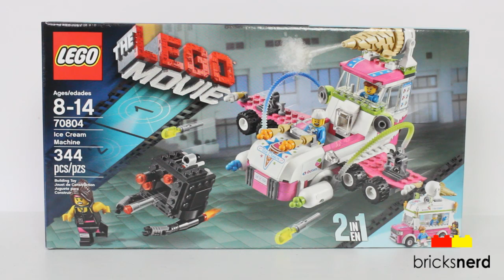LEGO Movie Ice Cream Machine 70804 - The Lego Movie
LEGO Movie Ice Cream Machine Review 70804 - The Lego Movie

INCLUDES:
344 pieces
3 minifigures -  Ice Cream Mike, Ice Cream Jo and Cardio Carrie
Year 2014
Price - $29.99 US - 24.99 UK - 39.99 AU

Convert the 2-in-1 ice cream van into a flying Ice Cream Machine!

Red alert! The Micro Manager is firing his triple flick missiles at a passing jogger. Use your creativity to rebuild the ice cream van into a supersonic flying Ice Cream Machine. Jump into the cockpit, soar into the sky and target the robot with the adjustable giant cone gun on the roof and wing-mounted flick missiles. There's no time to lose! Includes 3 minifigures: Ice Cream Mike, Ice Cream Jo and Cardio Carrie.

Includes 3 minifigures: Ice Cream Mike, Ice Cream Jo and Cardio Carrie
Features flying Ice Cream Machine with dual wing-mounted flick missiles, opening cockpit and lots of colorful elements
Rebuild into an ice cream van with loudspeakers, giant roof-mounted ice cream, flavors board and detachable roof to reveal an ice cream maker and freezer
Shoot flick missiles from the wings of the Ice Cream Machine
Fire the Micro Manager's triple flick missiles
A brilliant 2-in-1 building experience
Includes building instructions for both models
Watch The LEGO® Movie to see all your favorite characters in action
Flying Ice Cream Machine measures over 4" (12cm) high, 6" (16cm) long and 7" (20cm) wide
Ice cream van measures over 5" (13cm) high, 5" (15cm) long and 2" (7cm) wide
The Micro Manager measures over 1" (5cm) high, 2" (7cm) long and 1" (5cm) wide

LEGO Movie Set Reviews:

70807 MetalBeard's Duel -
70808 Super Cycle Chase -
70809 Lord Business' Evil Lair -
70810 MetalBeard's Sea Cow -
70811 The Flying Flusher -
70812 Creative Ambush -
70813 Rescue Reinforcements -
70814 Emmet's Construction Mech -
70815 Police Dropship -
70816 Benny's Spaceship -

FOLLOW BRICKSNERD HERE